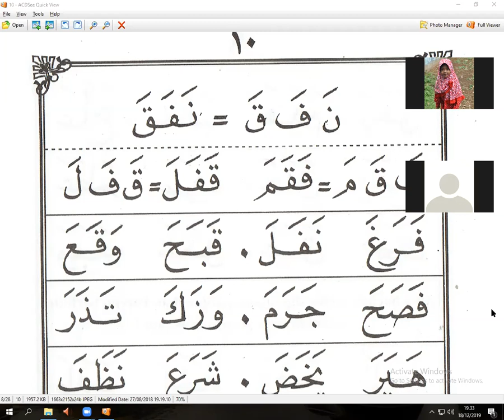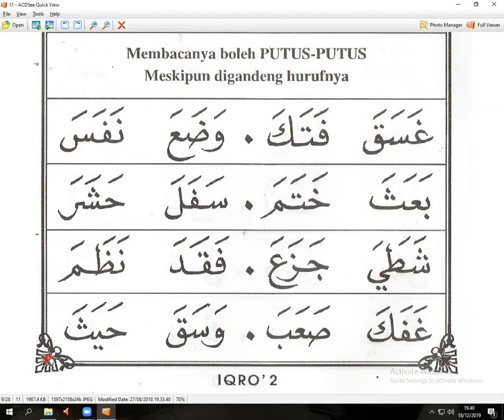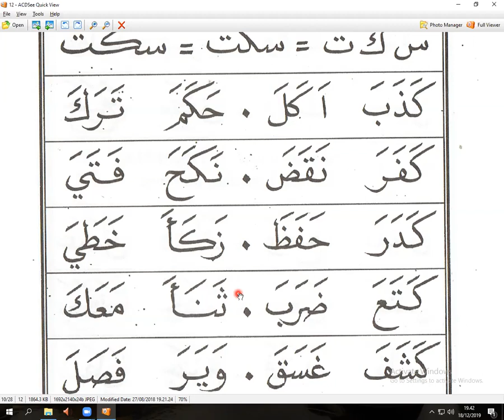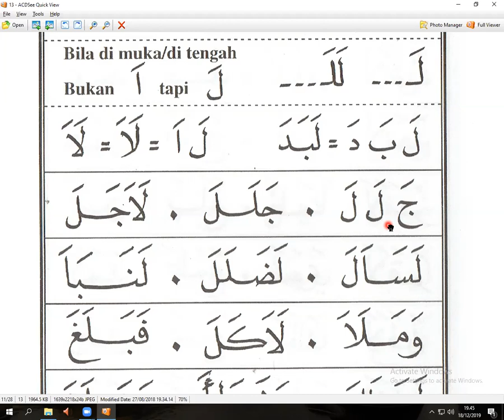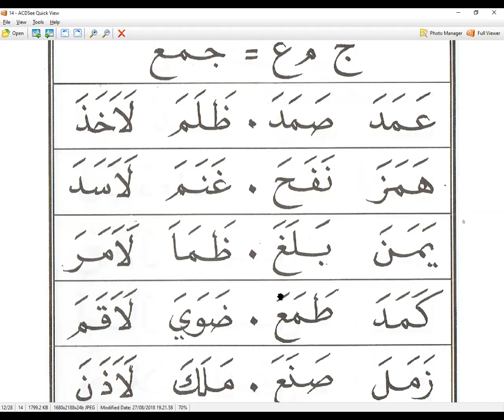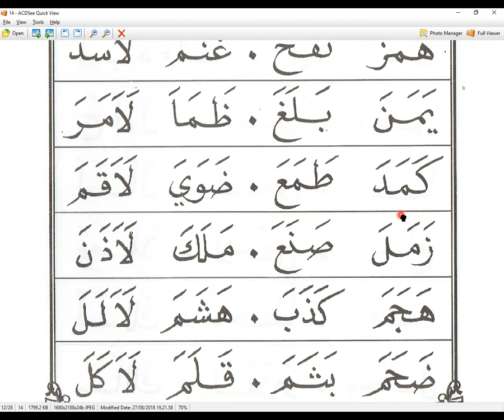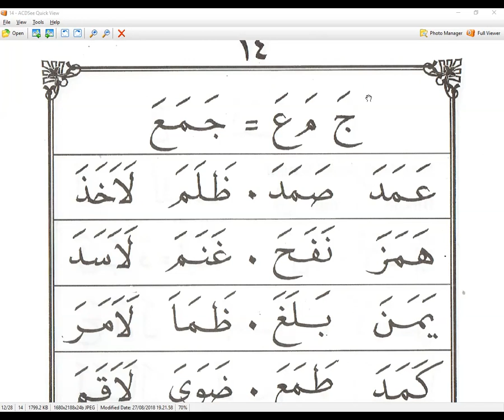iqro 2 halaman 10 - ibu Era Surabaya - ngaji online - arirkm